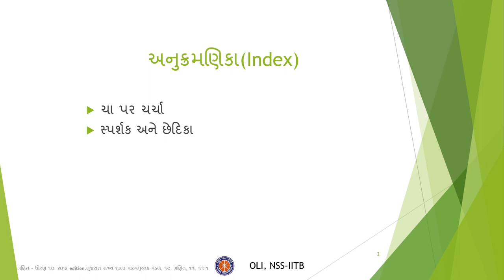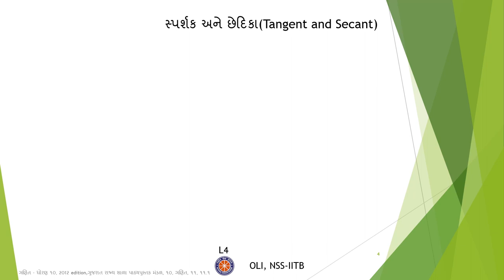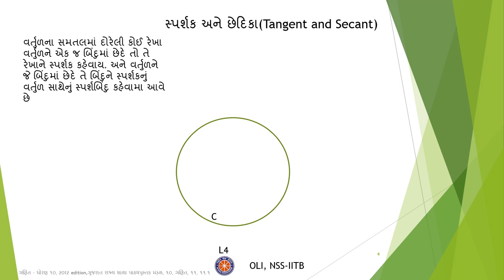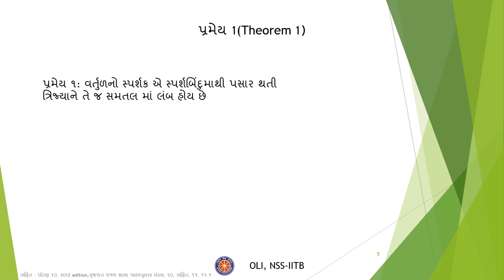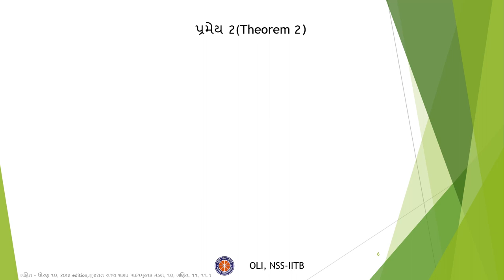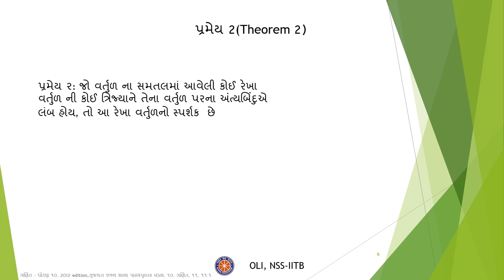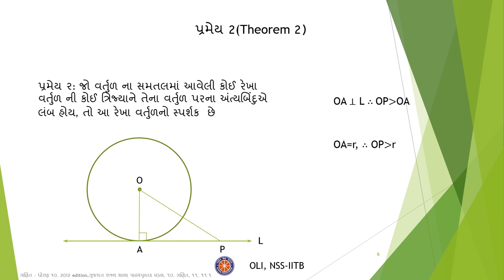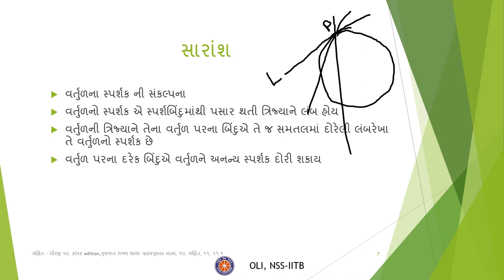Circles- Part 2 (વર્તુળ) | Class 10 Mathematics | Gujarati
Taught by: Niket Shah
Reviewed by: Denil Mehta
Edited by: Vaibhav Chandan